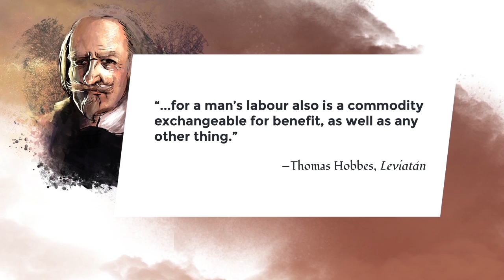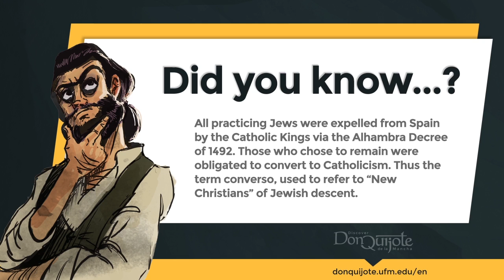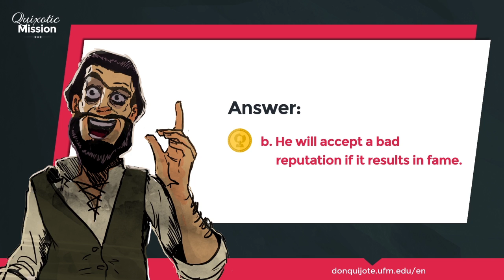Lesson 21 - Sancho's political mantra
Credits
New Media | UFM 2015